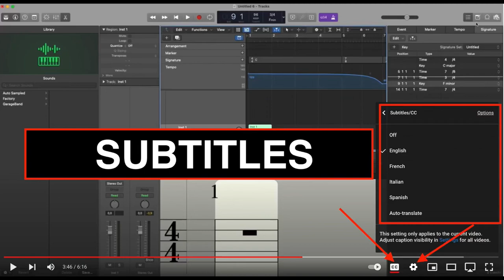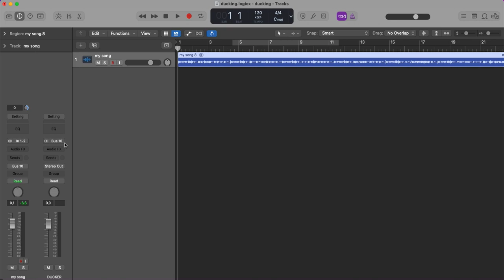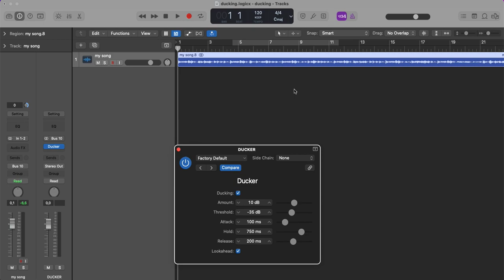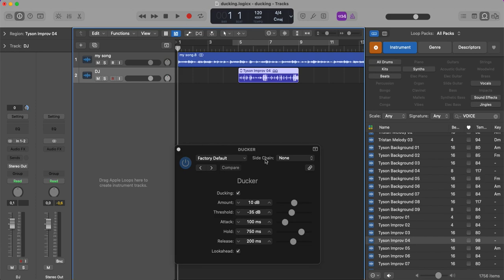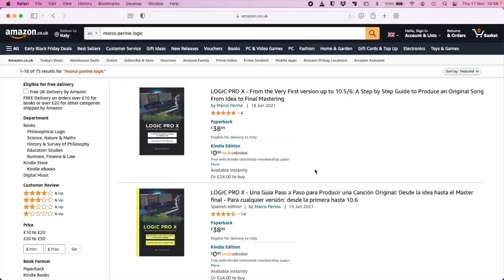VOICEOVER CON LOGIC - EFFETTO DUCKING E UTILIZZO DI PLUGIN NASCOSTI LEGACY